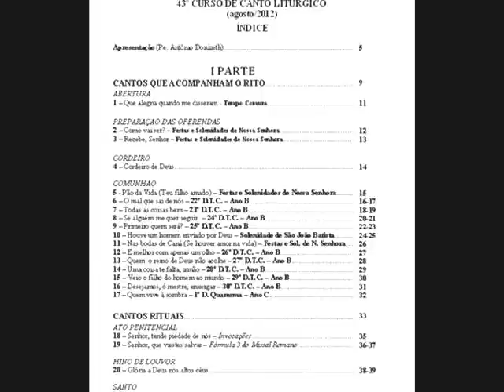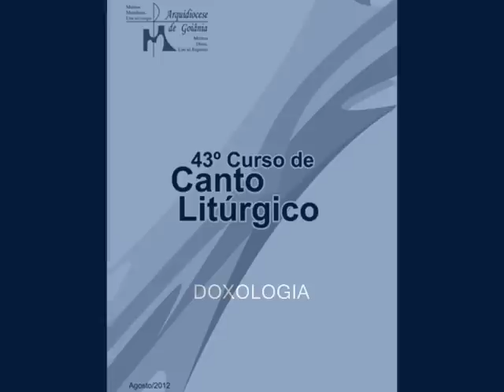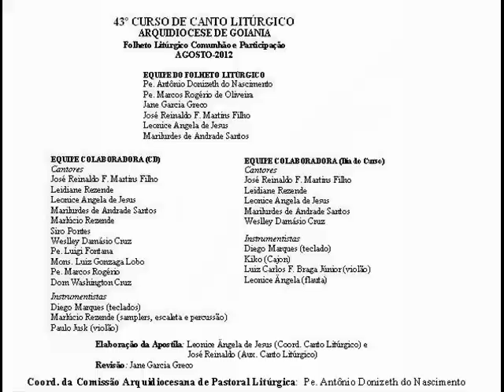43º CURSO DE CANTO LITÚRGICO - Arquidiocese de Goiânia (18-ago-2012)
43º CURSO DE CANTO LITÚRGICO da Arquidiocese de Goiânia
Acontecerá no dia: 18-Agosto-2012 (sábado)
Local: CPDF (Centro Pastoral Dom Fernando) - Jardim das Aroeiras - Goiânia (GO)
Horário: das 8 às 13h